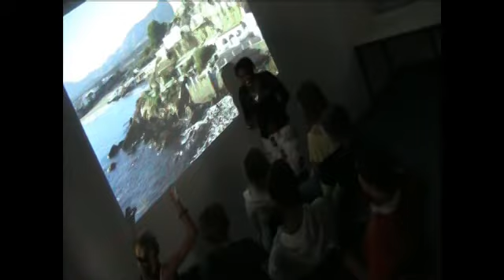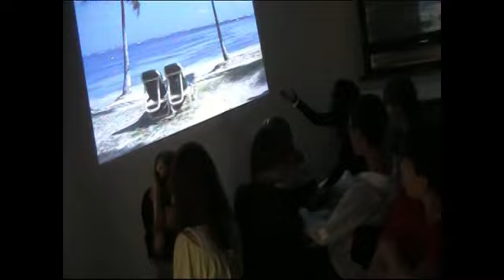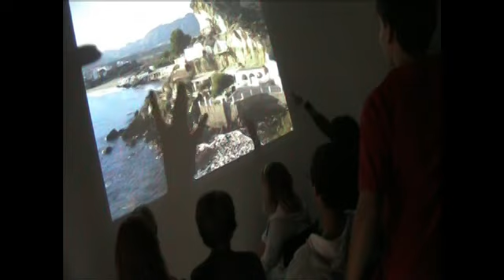Ferien von Schulfreunde Müller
Der Song für eure Ferien. Von den Schulfreunden Müller aus Regensburg. Die Schulfreunde sind eine Schulband der Bischof Manfred Müller Schule in Regensburg. Tesi, Kathi, Jenny, Fanny, Chris, Simon, Simone, Jonas, Johannes, Maximilian und Hazel rocken für euch!
Schaut einfach mal vorbei oder besucht uns auf unserer MySpace-Seite.